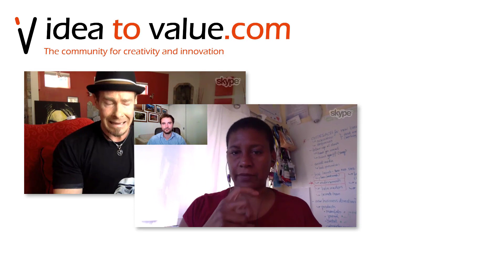Podcast S2E31: Scott MacGregor - The importance of a clear corporate purpose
In today's episode of the Idea to Value Podcast, we speak with Founder and CEO of SomethingNew, a company which is revolutionising the recruitment industry and which has recently won their fourth consecutive American Business Awards for innovation.

We talk about why the recruitment industry was in such need of innovation, and the benefits of everyone in a team working towards a common corporate purpose

Topics discussed in the episode:
00:01:30 - The history of SomethingNew and how it got started
00:02:45 - The problem facing the recruitment industry
00:05:30 - How their company won awards for innovation in the recruitment industry by using a "Moneyball" method
00:08:30 - Innovation needs to be linked to delivery of real value
00:09:45 - Why it's important for a company to have a purpose, a reason for existing
00:10:30 - The positive impact of being in the right job, and the problems caused by being in the wrong job
00:12:45 - How to get staff aligned with a corporate mission
00:15:00 - What prevented Scott from starting with his idea for 10 years, and what people can learn from his experience

Bonus:
This episode was made possible by our premium innovation and creativity training. Take your innovation and creativity capabilities to the next level by investing in yourself now,